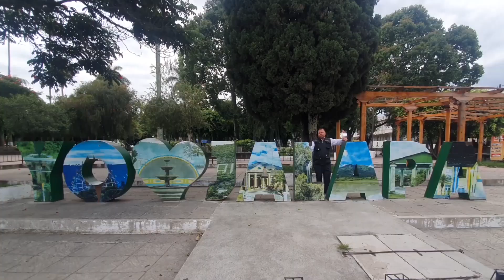En allanamientos dos presuntas extorsionistas son capturadas